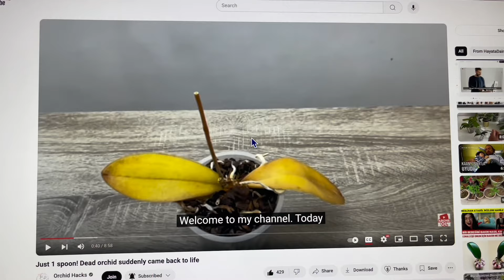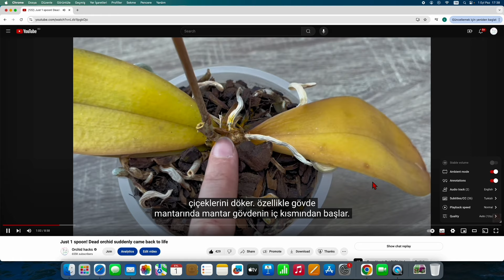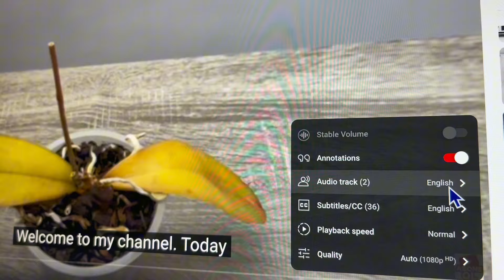Sonbaharda Menekşe Toprağına Bunu Birkez Dökün !Tüm Yıl Çiçek Açsın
Merhaba bugün sizler için menekşe bakımına dair tüm püfnoktaları anlattım. Menekşe bakımında en çok sorulan soruları cevapladım. Konu başlıkları:
1. Menekşe nasıl çiçek açar?
2. Menekşe nasıl sulanır?
3. Menekşe nasıl budanır?
4. Menekşe toprağı nasıl olmalı?
5. Menekşe sonbaharda nasıl çiçek açar?
6. Menekşe yapraktan nasıl çoğaltılır?
7. Menekşeye doğal gübre nasıl verilir ve nasıl doğal gübre hazırlanır?
8. Yumurta kabuğundan doğal gübre nasıl hazırlanır?
Yukarıdaki tüm soruların cevabı videomda yanıtlandı.

Videomu izlerken alt yazıları açın!
Videoyu sesli kendi dilinizde dinlemek için ,ayarlar -Audi track yazısını seçip orjinal Türkçe dili yerine istediğiniz dilde dinlayabilirsiniz.

videolarımdan haberdar olmak için ZIL sesini açıp bildirimler alabilirsiniz. Bol bol yorumlar yapmayı unutmayın.